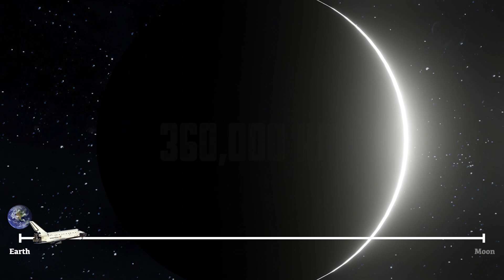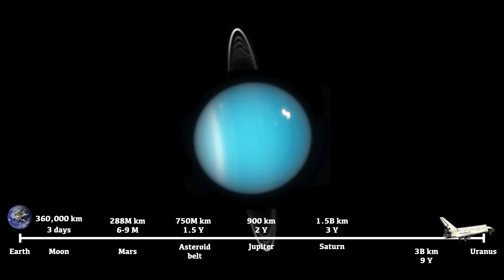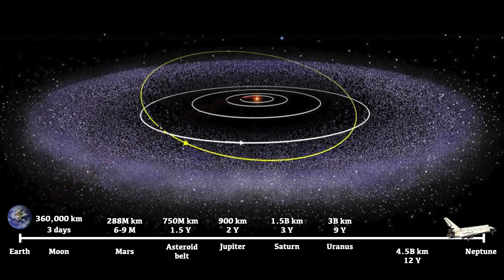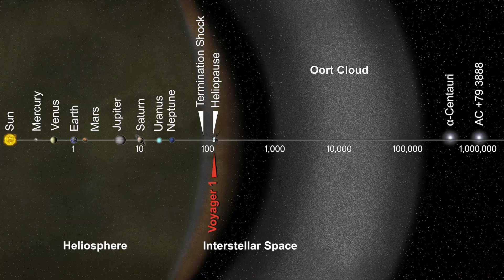How big is the solar system?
We know how big galaxy clusters are, we know how big galaxies are, but how big is our solar system?
This week talks about just that - defining the edge of our solar system.

Media credits:
Mars trajectory: ESA/ATG medialab
Olympys Mons: ESA Mars Express
Solar system zoom: GarchingOPIS
Neptune: NASA's Goddard Space Flight Center/Chris Smith (USRA)
Jupiter: ESA/Simon/Wong/Kornmesser
Kuiper belt: ESO/Calcada
asteroid: JAXA, ESO/L. Calçada/M. Kornmesser/Nick Risinger (skysurvey.org)
planet formation: ESA/Hubble (M. Kornmesser)
Zoom of solar system: GarchingOPIS